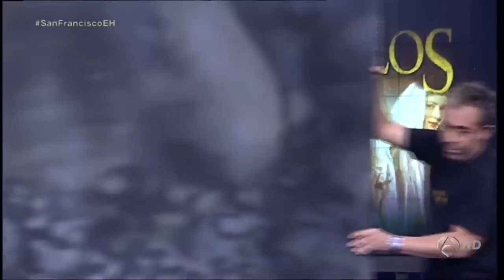El Hormiguero 3.0 - Enrique San Francisco se mete en la piel de Gollum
Pablo Motos y Enrique San Francisco se han metido en la piel de diferentes personajes míticos de películas como 'El Señor de los anillos' y 'El jovencito Frankestein'